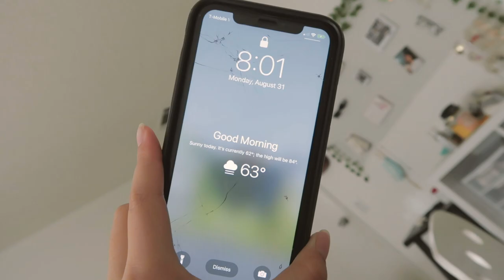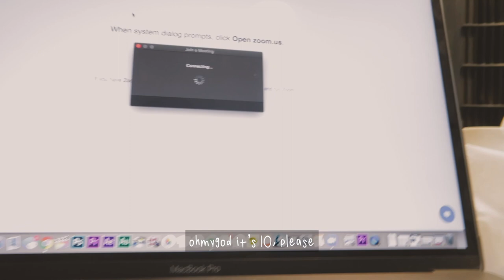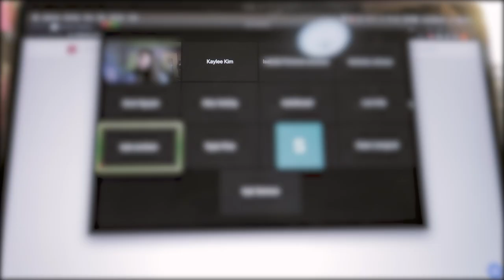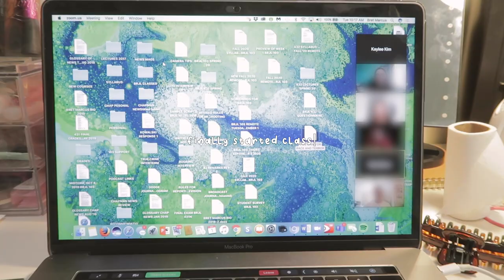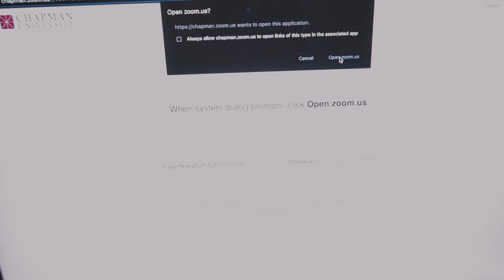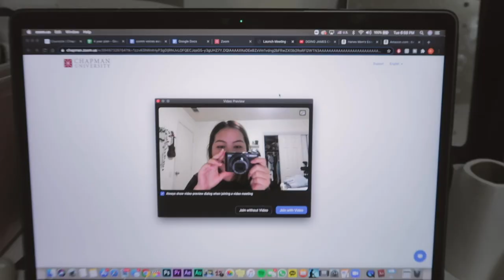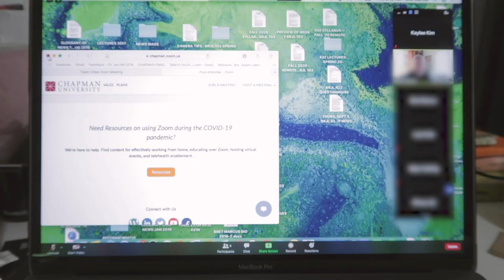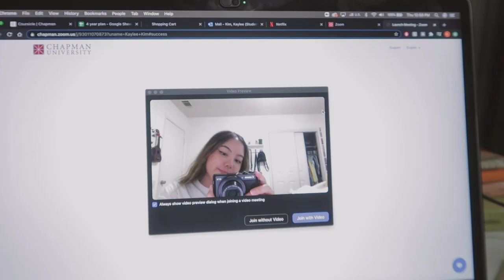first week of college *sophomore* | Chapman University (online school)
hey everyone!!

I'm soooo sorry for yet another late upload!! I know it's way past the first week of college but I thought I'd still post this vid because I finished editing it. I hope you guys still enjoy this video & I'll be back soon (hopefully) :)

m y c o l l e g e p l a y l i s t

s u b b i e s : 3,182

e d i t i n g :
▻ premiere pro
▻ procreate